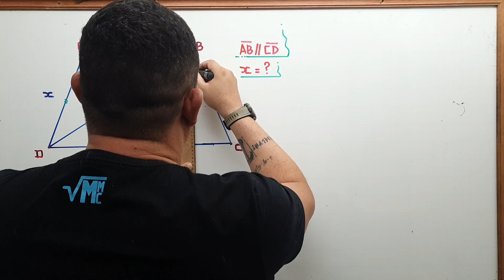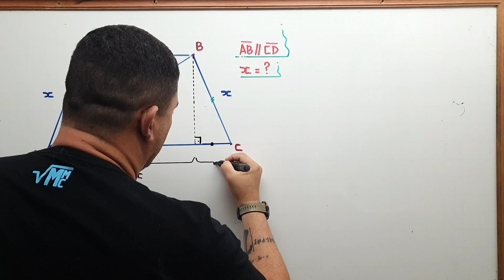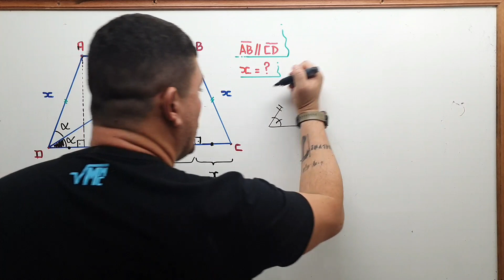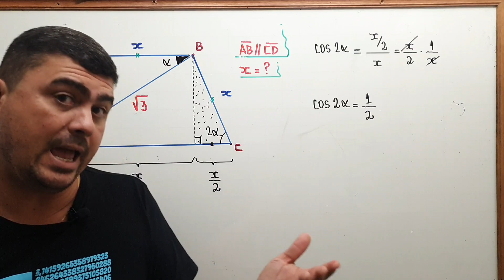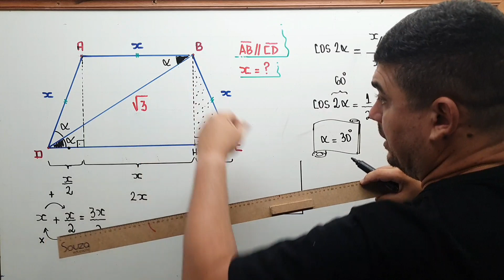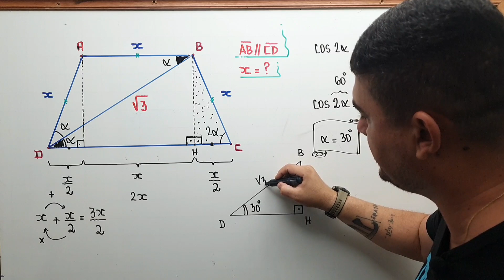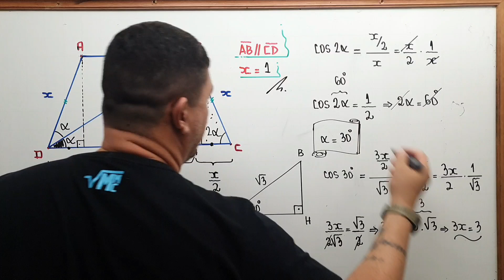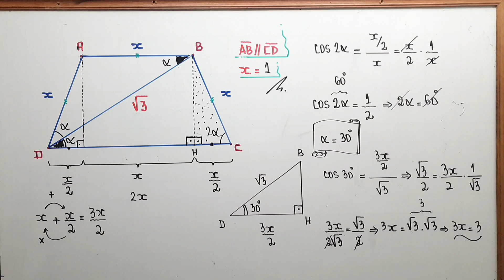TRAPÉZIO ISÓSCELES/CONCURSOS MILITARES/ESA/EEAR/TEOREMA DE PITÁGORAS/GEOMETRIA PLANA/VESTIBULAR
Nesse vídeo mostro como resolver um problema de geometria plana no qual um quadrado ABCD tem um triângulo isósceles ADE, onde E é um ponto externo do quadrado. Devemos calcular a medida do ângulo, em graus, de medida BÊD.

CAMISAS MATEMÁTICAS
CLIQUE AQUI

As base menor e os lados oblíquos de um trapézio isósceles medem x e a base maior mede 2x. Determine a medida de x, sabendo que a medida da diagonal é igual a raiz de 3.

OUTROS VÍDEOS